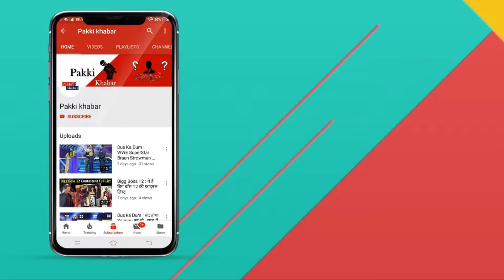Nach Baliye 9 : Raveena Tandon Badly Gets Angry On Urvashi Dholakia On Nach Baliye 9 !!